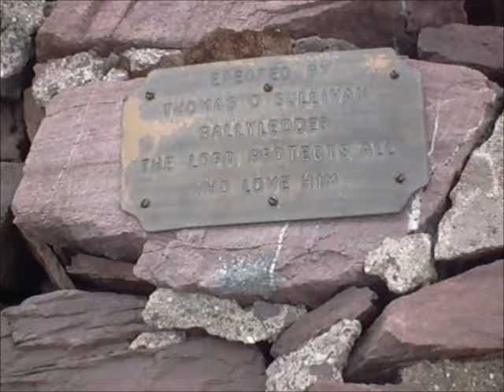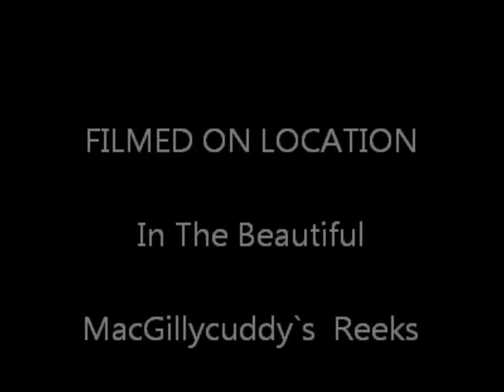Cummeenapeasta Circuit April 10th 2011.wmv